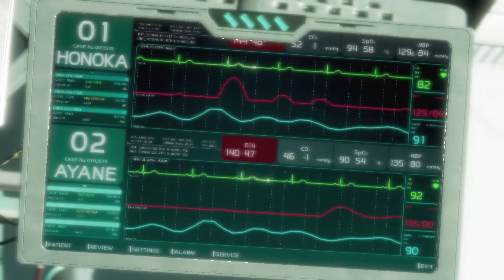DEAD OR ALIVE 6: The 6th Chapter (Part 7)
Hayate takes on Donvan Jr. but before he can finish him off he gets a distress call from Ayane.

New Uploads @ 4 PM CST.
Live Streams: Wed after 6 Pm CST
Gamertag/code
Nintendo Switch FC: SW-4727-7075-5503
PSN: Tuned_01_Focal
XBL: Epic Devour
Setup:
Asus Rog GL552VW
Elgato HD60
Cad U37